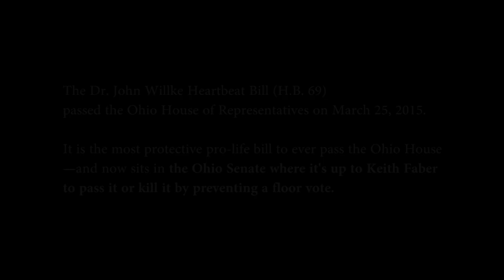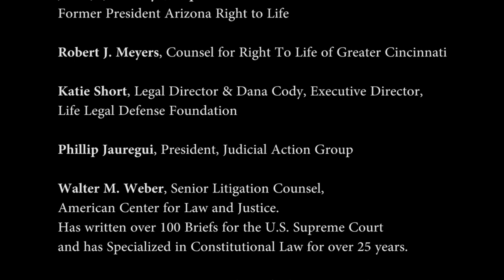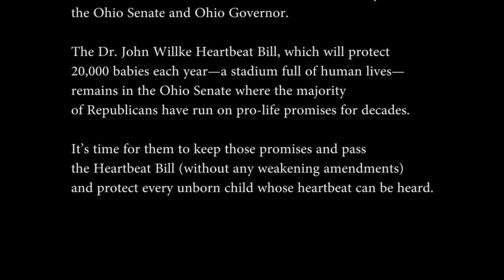Faber and the Heartbeat Bill